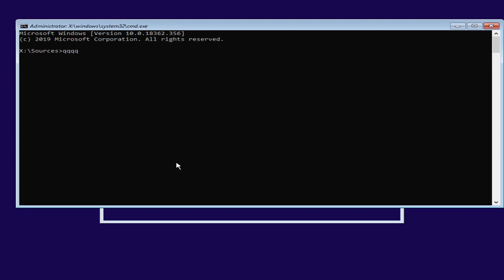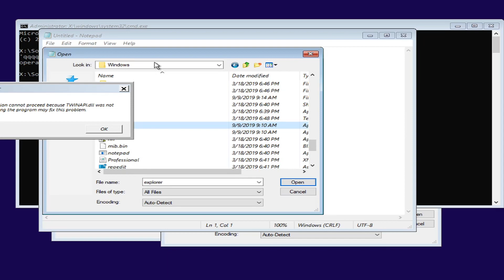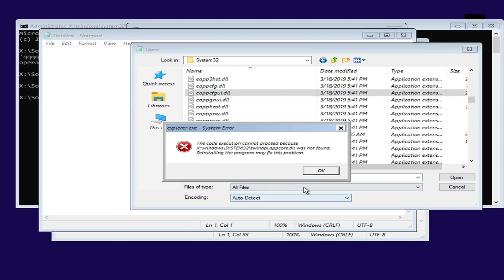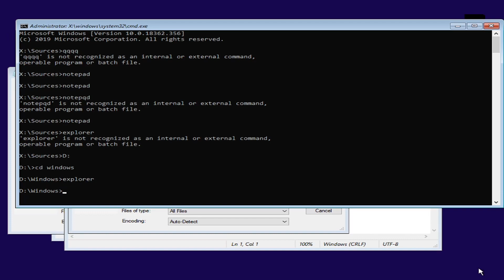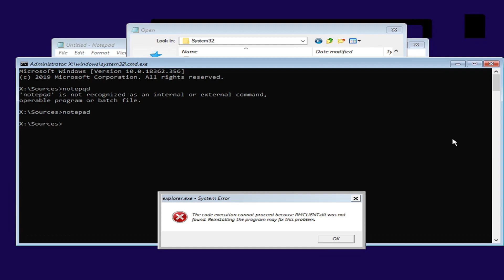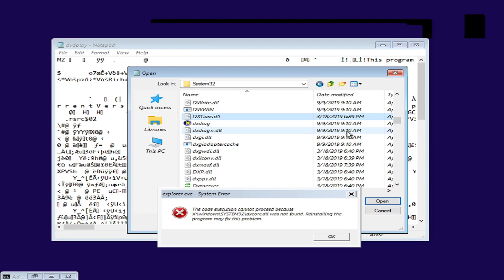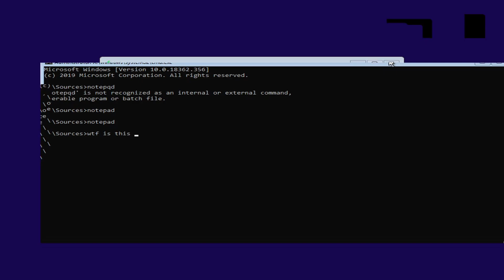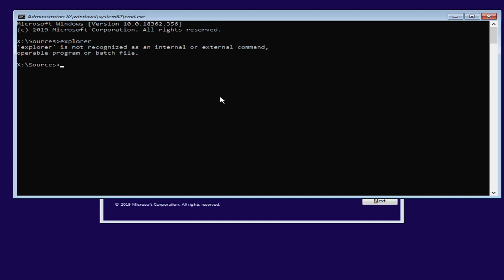Windows explorer on the setup ?